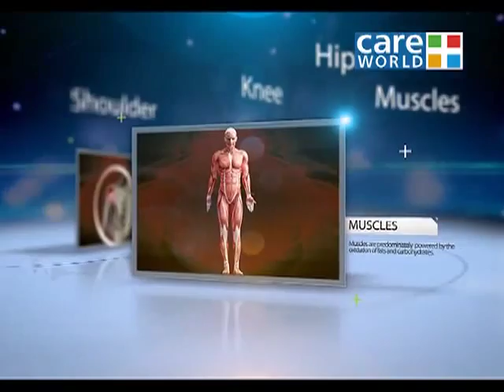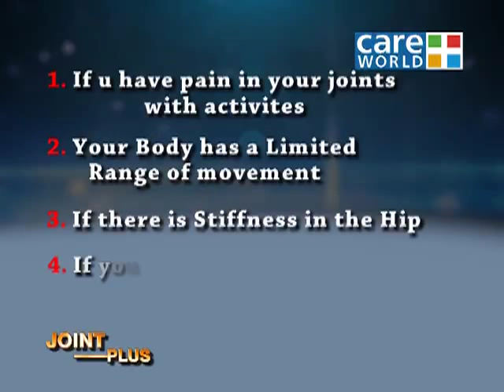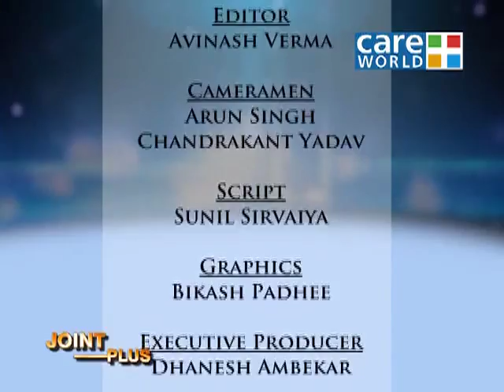Joint Plus - What is Hip Fracture and Injuries that Cause it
JOINT PLUS A Program as the name suggest deals with the problems of Bone Joints of Human Body. This series focuses mainly on the Joints and also the Problems related to Joints such as  HIP JOINTS, SPINE, KNEE, RHEUMATOLOGY AND ALSO AN INTRODUCTION TO STEM CELLS. This series will feature some of the well known experts of the various fields of Joints who will talk about the Problems of these Joints and how these Problems can be taken care of.